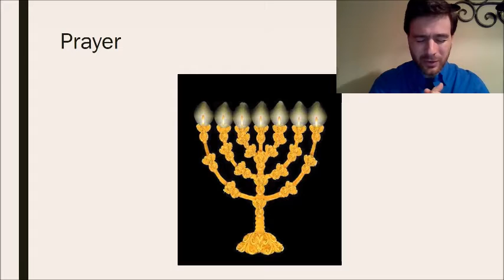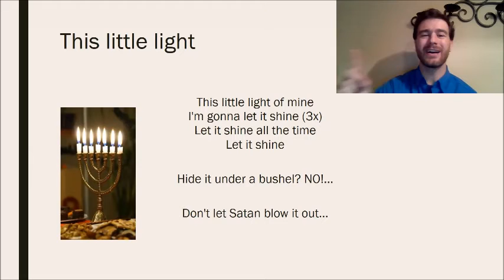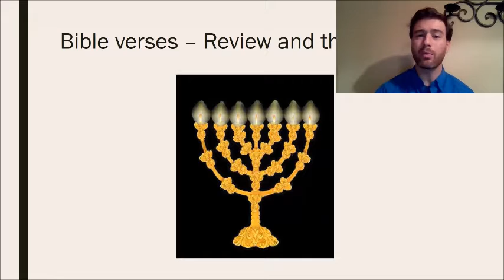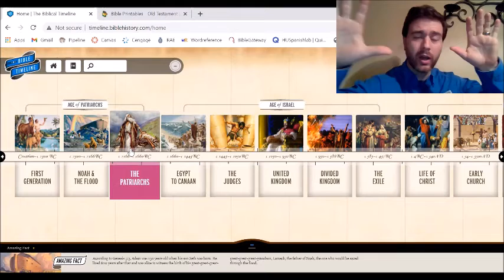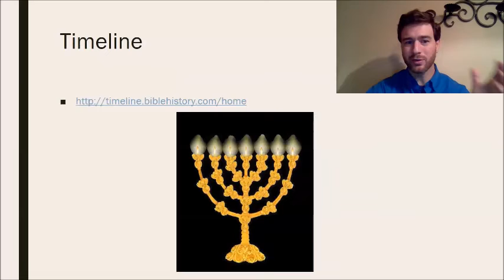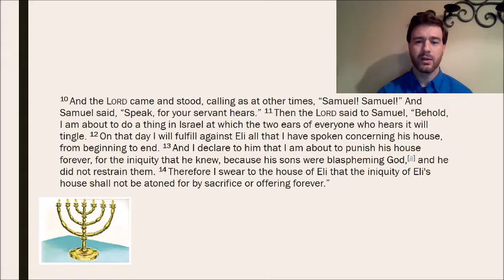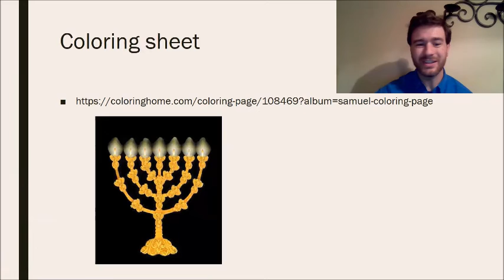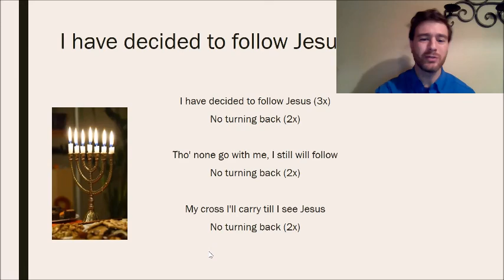Children's Bible Class December 6, 2020